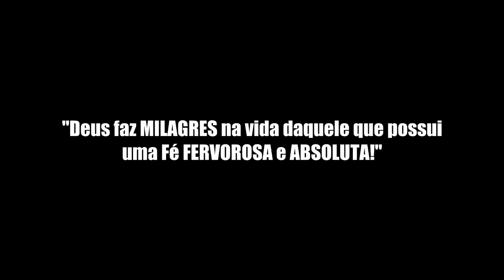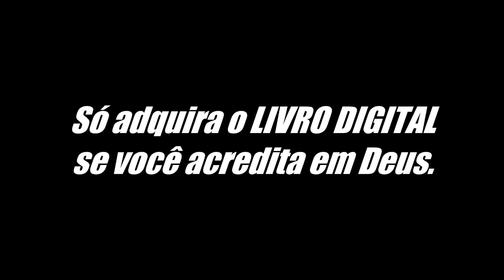LEI DA ATRAÇÃO: ASSUMA QUE JÁ TEM DINHEIRO!!!!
❤️ O Livro que vai te tirar do infern*!

Você não caiu aqui por acaso!

Aumente sua FÉ em até + 20 vezes, mesmo se a sua vida estiver TERRIVELMENTE DESTRUÍDA!

ATENÇÃO: Apenas LEIA este Livro se REALMENTE acredita em DEUS e em seu PODER de MUDAR a sua vida em UM INSTANTE!

❤️ MÉTODO INFALÍVEL PARA PENSAR FEITO OS RICOS E PARAR DE SER POBRE + PROMOÇÃO + 10 BÔNUS EXCLUSIVOS + SORTEIO PARA CONSULTORIA ILIMITADA (PRA SEMPRE) DIRETAMENTE COM O TIO MARTINS!!!

❤️ Tem Alguma Dúvida Sobre o PODER deste CURSO ABENÇOADO por DEUS que já ajudou + de 2.400 pessoas?

Então LEIA neste BREVE ARTIGO sobre COMO pessoas COMUNS estão fazendo FORTUNAS em suas VIDAS de forma SIMPLES e RÁPIDA, apenas INJETANDO ESSES PENSAMENTOS SECRETOS no seu SUBCONSCIENTE, apenas DUAS VEZES POR DIA.

✅ PALESTRAS PRESENCIAIS encerradas até SETEMBRO. Mais informações após esta data.

Essas São As Pesquisas Relacionadas:

- UNIVERSO BILIONARIO
- universo bilionario

Joseph Murphy:

o poder do subconsciente,poder da mente,como sonhar com os nÚmeros da loteria! lei da atraÇÃo,documentário o segredo da felicidade muito bom,pense e fique rico!! | 13 passos para enriquecer | napoleon hill,poder cósmico,meditação,espiritualidade,voce pode curar sua vida,pensamentos negativos,como acabar com pensamentos negativos,como controlar a mente,motivação,o segredo

Este é o Canal: Universo Bilionario, Universo Bilionário, unviversobilionario universo bilionario, universo bilionario, universo, bilionario,